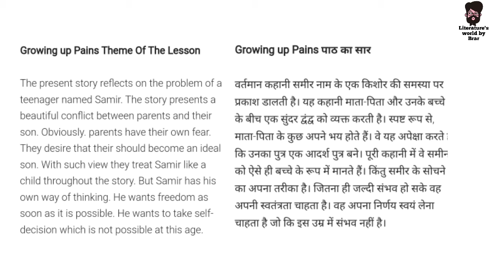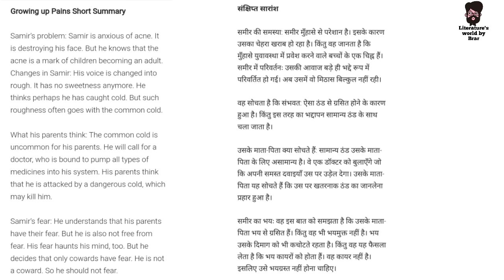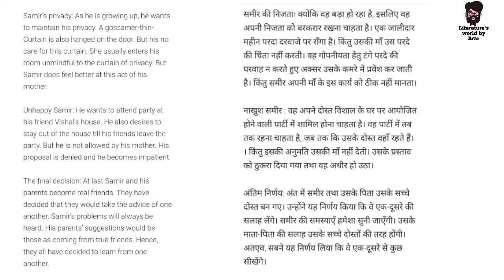Growing up Pains summary in Hindi || class 10 English book || R K Murthi || हिन्दी में ( part - 1)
कक्षा 10 वीं English Subject
इस विडियो में आपको मिलेगी full story Growing up pains by R K Murthi की। और लाइन से लाइन हिन्दी

in this video you will find fully explained summary of story Growing up pains written by R K Murthi this story has been given in 10th class English.

part 1 growing up pains

part 2 (growing up pains)

part 3 growing up pains

part 1 👇(bholi)

Part 2 👇(bholi)

Part 3 👇(भोली)

Part 4 👇 (भोली)